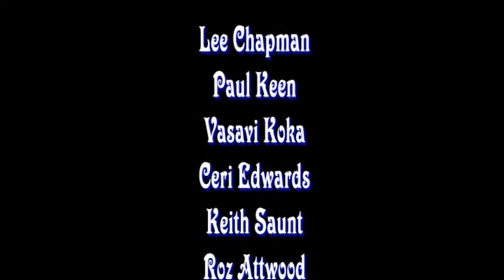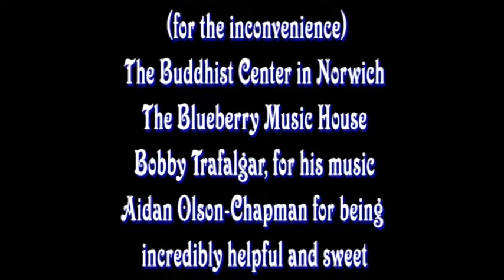Lost Soul (part three)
the last bit.